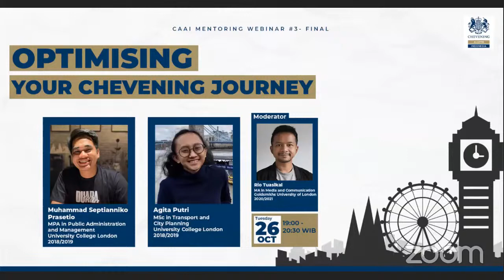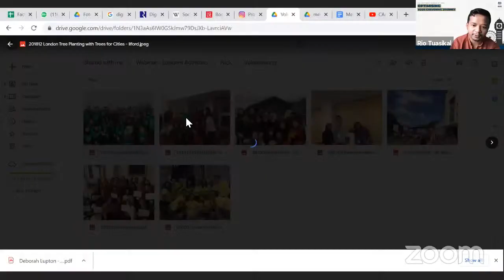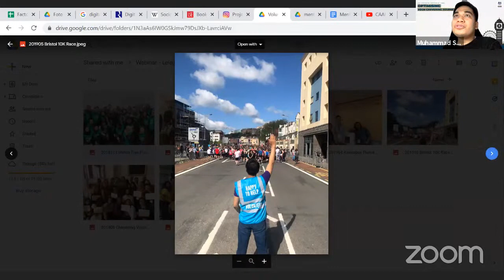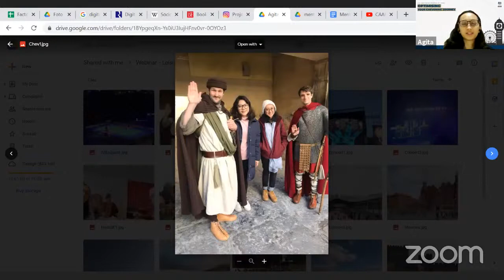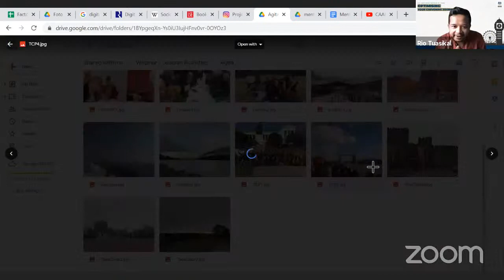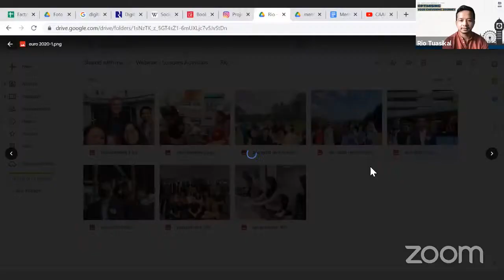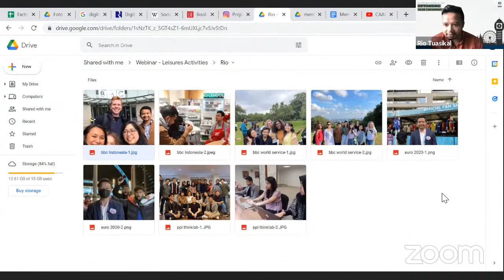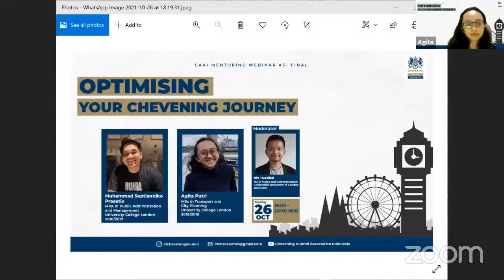CAAI Mentoring Webinar #3: Optimising Your Chevening Journey